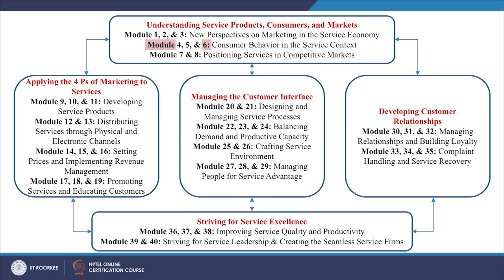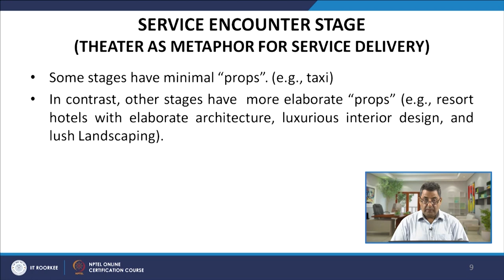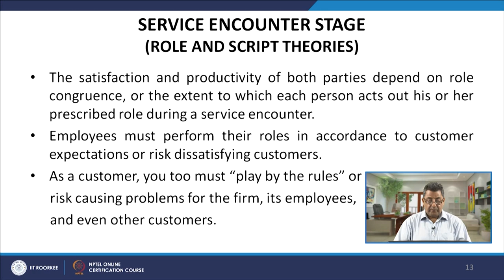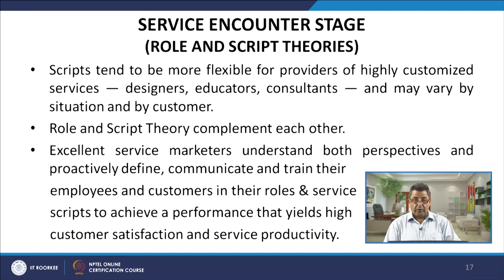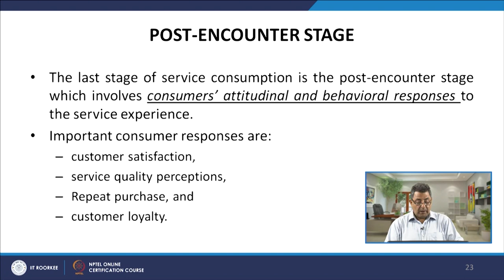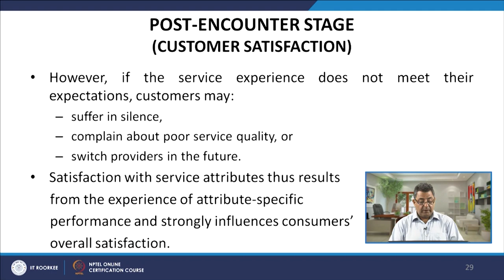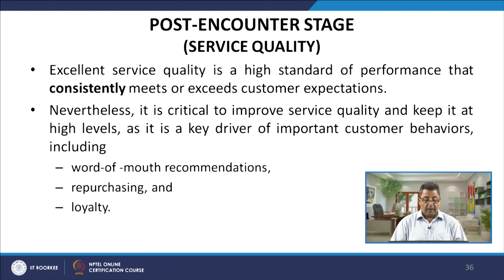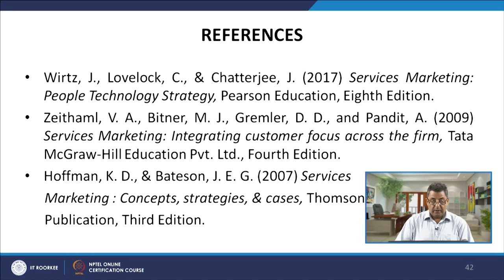Lecture 06 - Consumer Behavior in the Service Context - Part 3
This module views service encounter as a form of theatre and explains how role, script and perceived control theories contribute to a better understanding of service encounters. It also describes how consumers' evaluate services. Next, it describes service quality, its dimensions and its relation with customer loyalty.